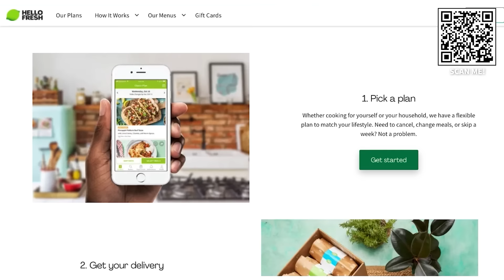When People Hear You Have A Hobby